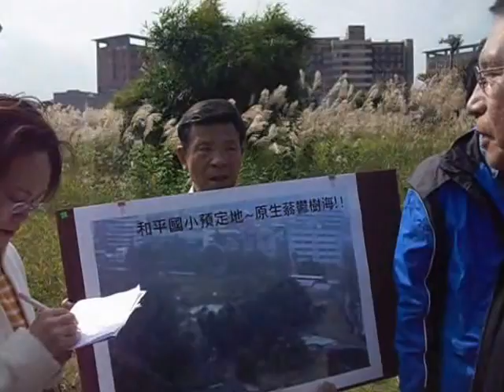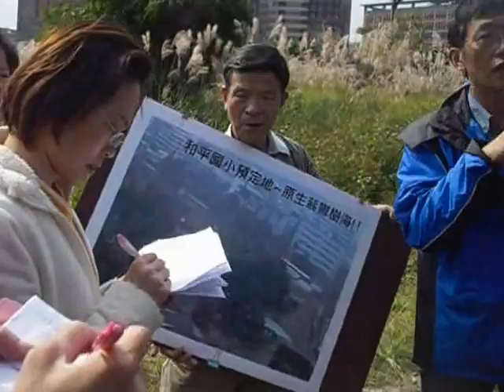揭發台北市府世大運砍樹又一椿 和平國小預定地砍樹現場記者會實錄20131207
百人怒吼.護北市和平國小預定地老樹
延伸閱讀
記者詹招琳影音記錄/公元/2013/民國/1021207/
(公民時報)登載公民時報網：/1021207/3503/：百人怒吼.護北市和平國小預定地老樹